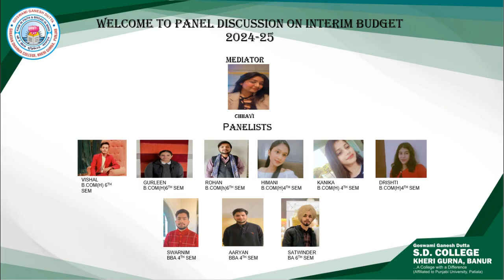Panel Discussion on Budget 2024